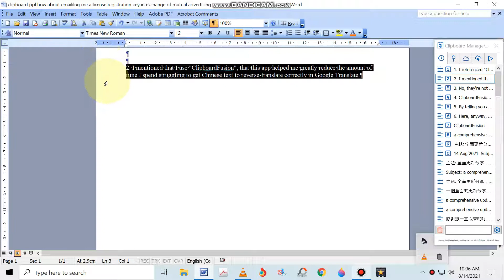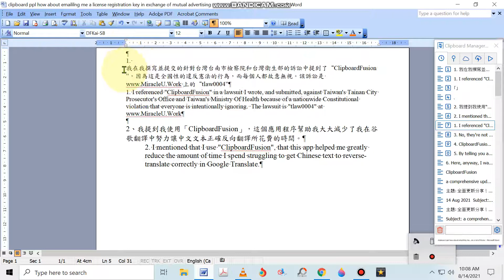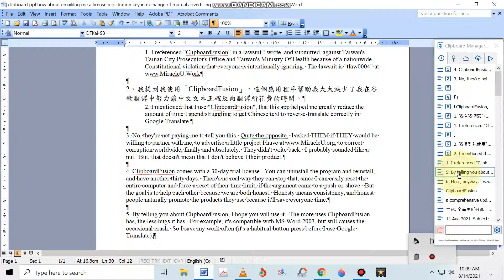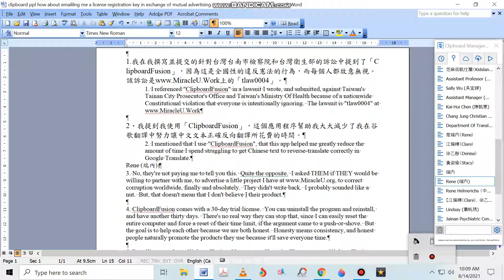20210814 This is ClipboardFusion Part 1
A short introduction to the program "ClipboardFusion" which I mentioned in the lawsuit "tlaw0004" filed in the Tainan District Court of Taiwan, province of China, on 6 Aug 2021.  at

This is funny, I had a song playing in the background, didn't realize it would be in the video, and there's apparently a copyright claim on the content before I even publish it!  Specifically: Google's told me that I can't run the video without ads because the song's copyright owner allows me to post the content on the condition that the song's owner can add ads.  Too funny.